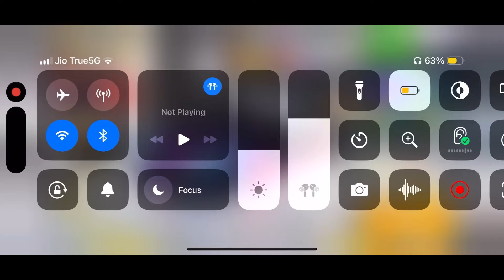Asphalt 8, Mercedes-Benz AMG GT Black Series Car Hunt First Look👀